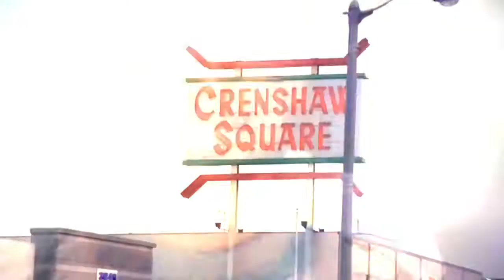Tupac Shakur Lives On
The legendary American icon Tupac Shakur was murdered at the age of 25 in Las Vegas, Nevada, in 1996. His murder remains unsolved.

Check out New Exclusive content coming this summer about the prolific life and tragic death of Tupac Shakur, as only Gunsmoke The Don can present it.

Shit Life Baaybayyy!!!